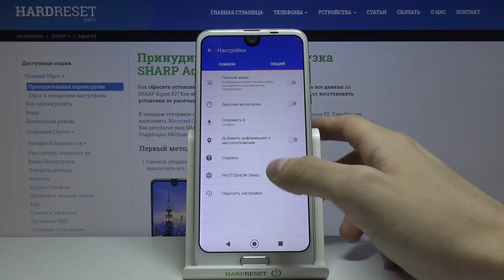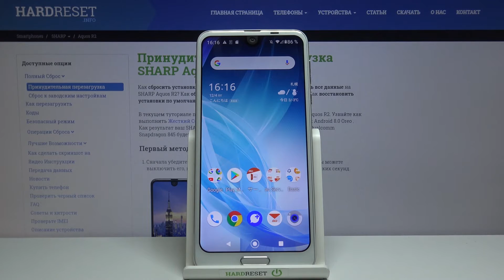Сброс настроек камеры Sharp Aquos R2 / Как скинуть параметры съёмки на Sharp Aquos R2?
Если вы хотите скинуть настройки камеры на Sharp Aquos R2, но не знаете как это сделать, тогда вам стоит посмотреть это видео. В нём мы покажем и расскажем вам как выполнить сброс параметров съёмки и камеры на Sharp Aquos R2 всего за несколько простых шагов.

Как скинуть настройки камеры на Sharp Aquos R2? Как на Sharp Aquos R2 сбросить параметры камеры? Как выполнить сброс камеры Sharp Aquos R2? Как скинуть параметры съёмки на Sharp Aquos R2?